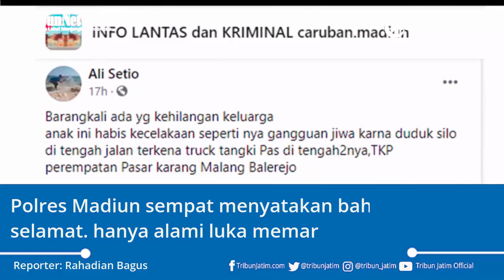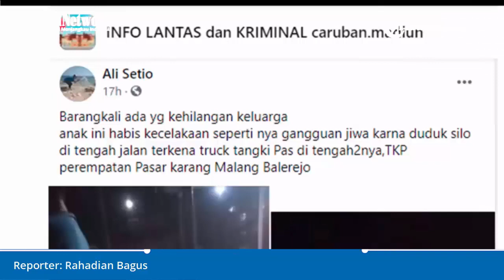Terungkap Identitas Pria Ditabrak Truk BBM di Madiun, Masih Kelas 2 SMK 11 Hari Hilang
TRIBUNJATIM.COM, MADIUN -

Pada Pertengahan November 2020, warganet digegerkan video kecelakaan di Madiun.

Seorang pria terekam nekat duduk di tengah jalan raya Surabaya-Madiun KM 153-154 yang penuh kendaraan.

Tak lama, pria itu ditabrak oleh truk tangki BBM. Pria itu langsung hilang dari sudut pandang kamera.

Setelah sepekan lebih, Polres Madiun mendapat kunjungan warga keluarga asal Sragen Jawa Tengah.

Pada Senin (30/11/2020) kemarin, keluarga itu mengaku sebagai keluarga dari pria korban tabrakan.

Reporter: Rahadian Bagus